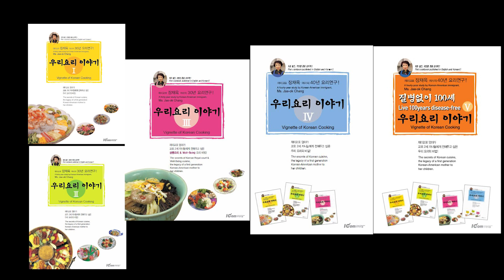장재옥여사의 요리산책 양배추 무침과 양배추 김치